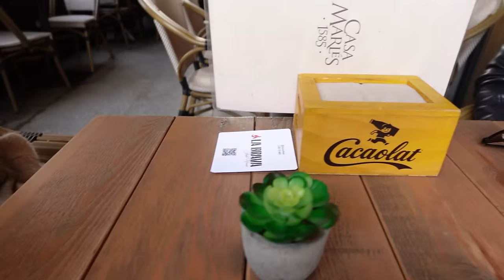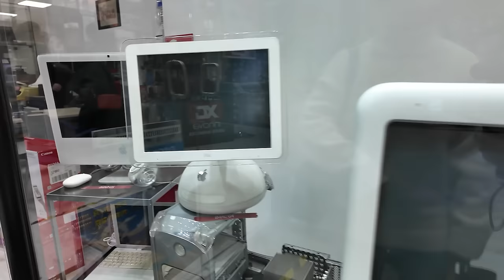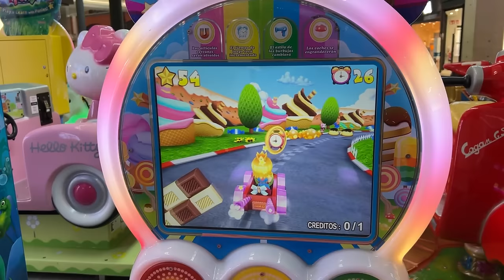ENFIN LES VACANCES !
🎬 Participe à nos prochaines vidéos Mukbang via le formulaire 100% anonyme